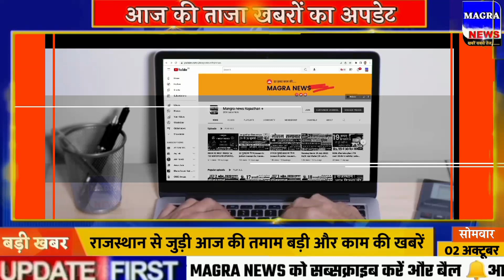आज 2 अक्टूबर 2023 राजस्थान के मुख्य समाचार | Today Breaking News | आज का ताजा समाचार Rajasthan News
Ajmer News
Alwar News
Banswara News
Baran News
Barmer News
Bharatpur News
Bhilwara News
Bikaner News
Bundi News
Chittorgarh News
Churu News
Dausa News
Dholpur News
Hanumangarh News
Jaipur News
Jaisalmer News
Jalor News
Jhalawar News
Jhunjhunu News
Jodhpur News
Karauli News
Kota News
Nagaur News
Pali News
Pratapgarh News
Rajsamand News
Sawai Madhopur News
Sikar News
Sirohi News
Sri Ganganagar News
Tonk News
Udaipur News

Today 2 october 2023 Rajasthan News
Today 2 october 2023 Rajasthan Breaking News
rajasthan ka samachar
Today Rajasthan Breaking News
Rajasthan Breaking News
2 अक्टूबर 2023 राजस्थान की ताजा खबरें
2 अक्टूबर 2023 राजस्थान की ताजा खबर
2 अक्टूबर 2023 राजस्थान के मुख्य समाचार
राजस्थानी समाचार
राजस्थान का मुख्य समाचार
राजस्थान न्यूज़
राजस्थान
राजस्थान समाचार
राजस्थान के समाचार
राजस्थान के आज के मुख्य ताजा समाचार
राजस्थान के आज के मुख्य समाचार
राजस्थान की आज की ताजा खबरें
2 october 2023
2 october
2 october Rajasthan News
2 october 2023 Rajasthan News
2 october News
2 october Ka News
Rajasthan Samachar
Rajasthani Samachar
Rajasthani News
Rajasthani
Rajasthani News Live
Today Rajasthan Latest News
Today Rajasthan Nonstop News
Today Rajasthan Live News
Rajasthan Ke Mukhya Samachar
Rajasthani News
Rajasthan